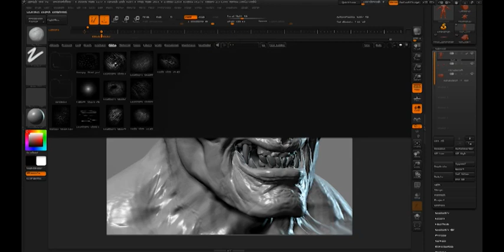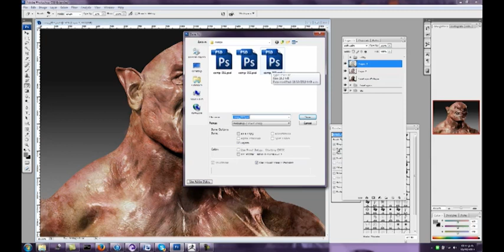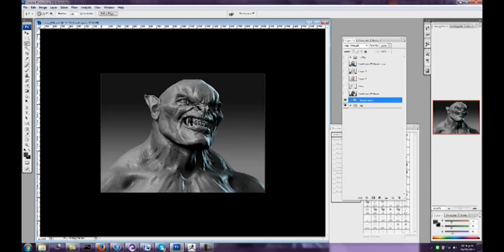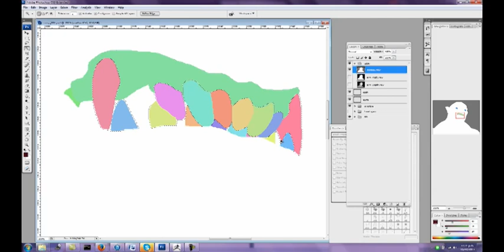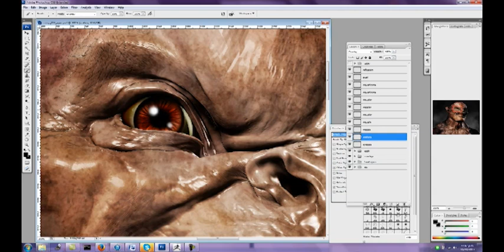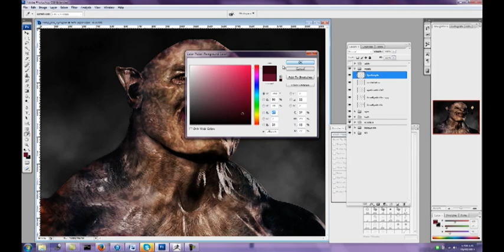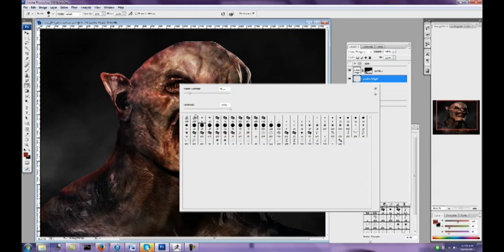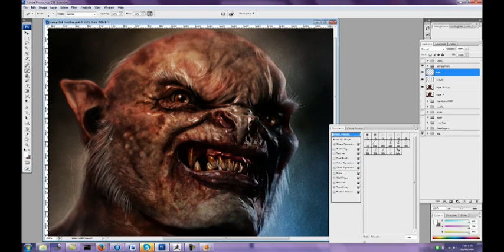Creature Design - Orc by M. Scott Spencer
Este vídeo é o processo criativo de M. Scott Spencer na pintura do Orc apresentado no The Union 2013.

Arquivo sem áudio.

Para visualizar o vídeo bônus com aúdio de Scott Spencer, sobre o mesmo processo em outra criatura, acesse o link abaixo: